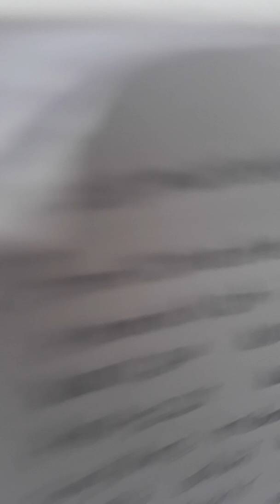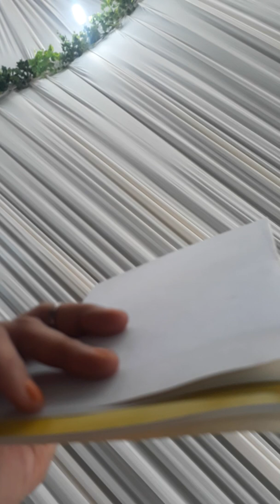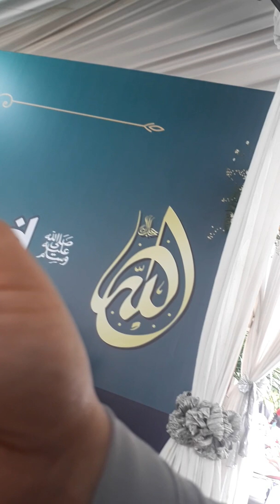Contoh mc maulid nabi suara merdu perempuan ..